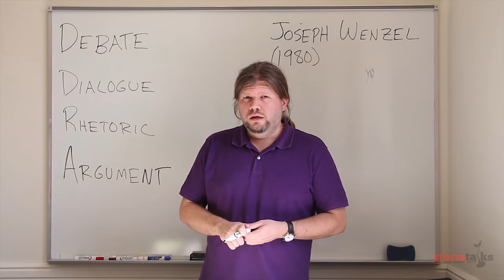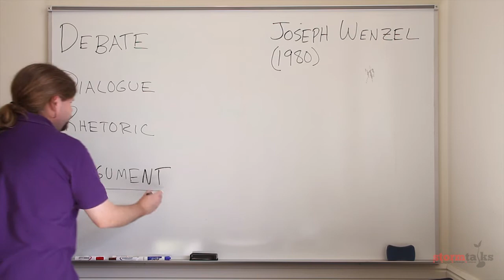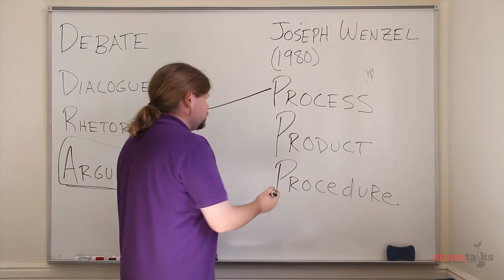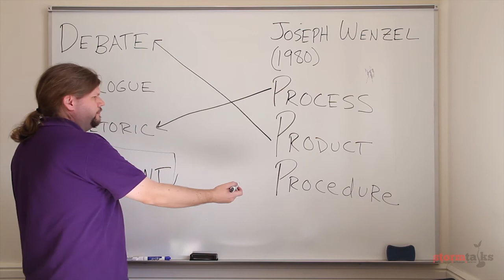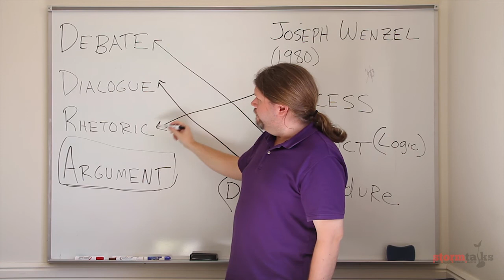Storm Talks | Perspectives on Argument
argument "Joseph Wenzel" debate dialogue rhetoric